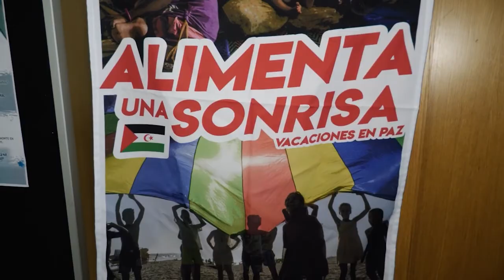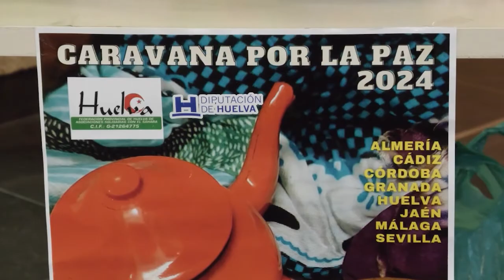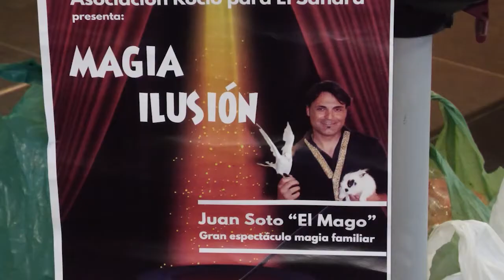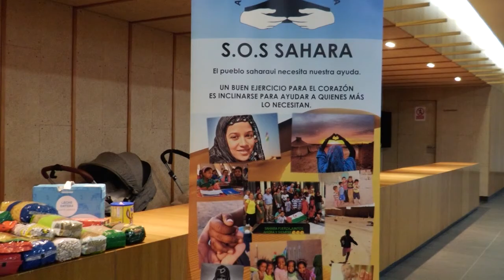Gala de Magia, organizada por la Asociación Rocío para el Sáhara